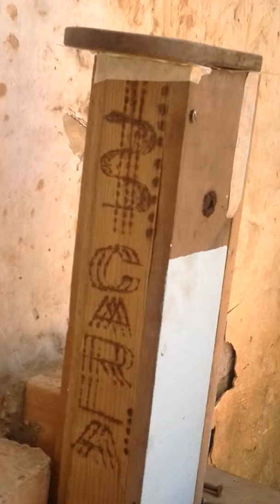Abejas angelitas, jatai .Danza nupcial.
Estas asombrosas abejitas ya estan en su nuevo hogar despues de ser rescatadas del muro. Parecen que es danza nupcial?